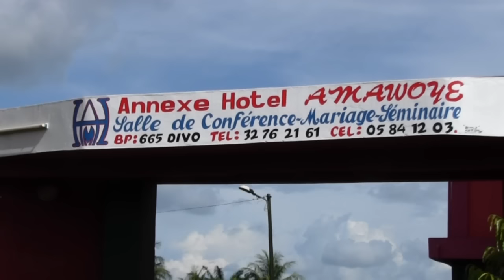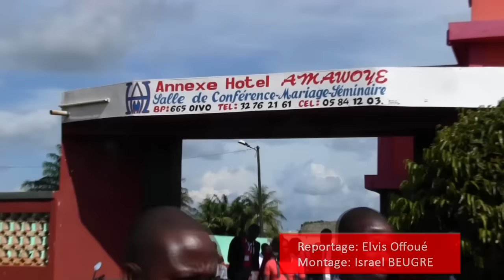1ère CONVENTION EXTRAORDINAIRE DE L'UNG 3ème partie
DIVO: C’est au sein de l’ANNEXE HOTEL AMAWOYE que c’est tenu ce samedi dernier la première convention extraordinaire de l’UNG où le parti de Stéphane Kippré, l’Union des nouvelles générations (UNG) a décidé de boycotter les élections législatives et surtout à exiger le retrait de l’avant projet de la nouvelle constitution.